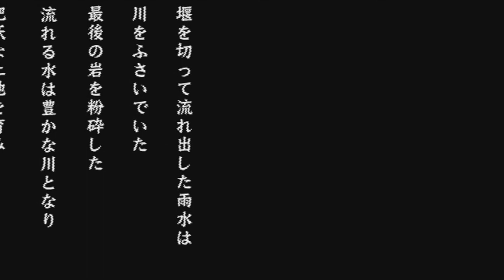ミュージカル ヒボコ PV07 最後の岩 JMAミュージカル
天槍日物語　ミュージカル　高井良純　日本ミュージカル研究会　劇団JMA　但馬ミュージカル研究会　JMAミュージカル　豊岡　川口竜也　千葉みつ子　寺西恵美　兵庫県立芸術文化センター大ホール